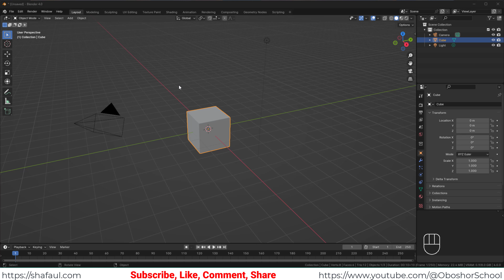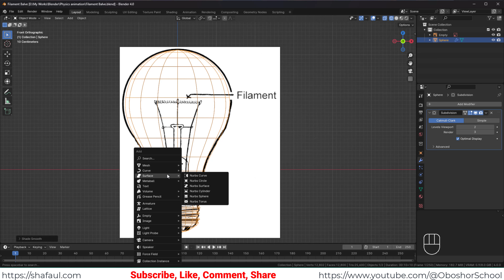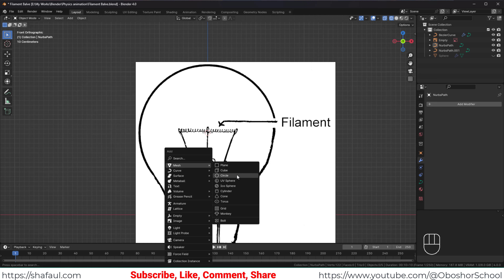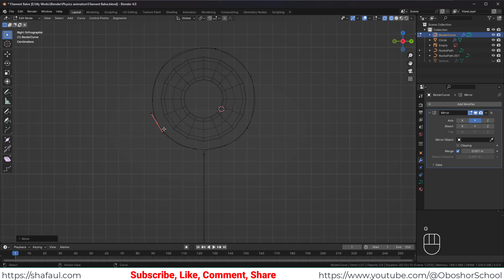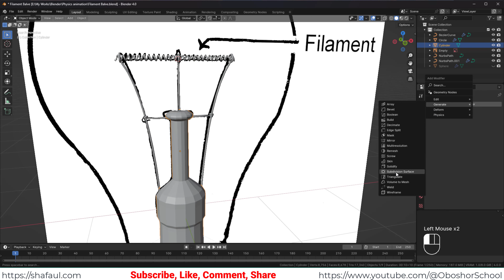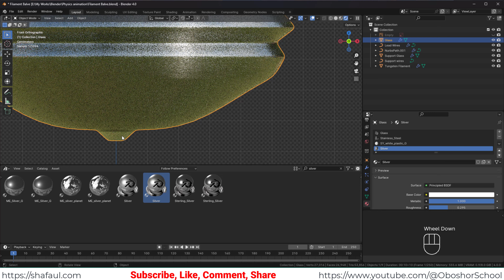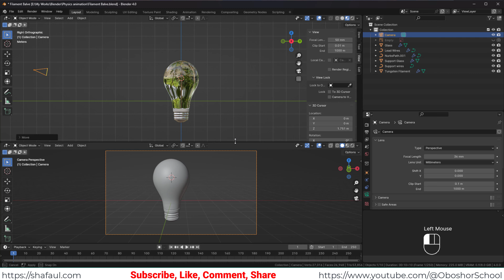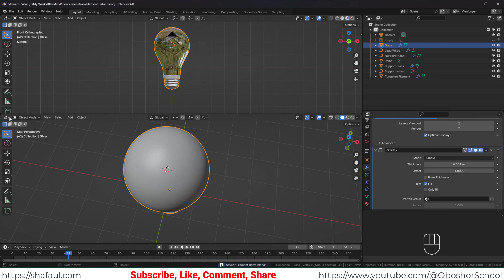Filament light design in blender